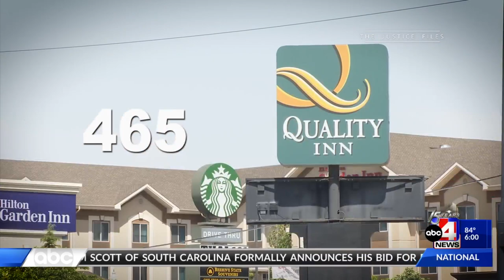University of Utah Student Accused of Murdering Girlfriend Found Not Competent To Stand Trial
Zhifan Dong was allegedly killed by a fellow student, Haoyu Wang, 26, on Feb. 11, 2022. According to the U, Wang faced allegations involving domestic violence against Dong prior to the incident.